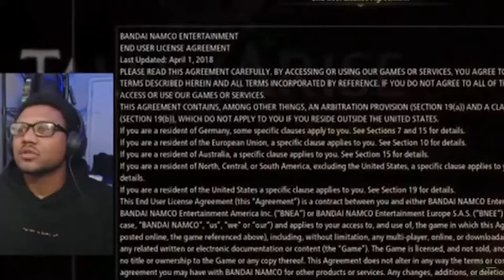THIS ISN'T WHAT I WAS EXPECTING!!! | Tales of Arise [PS5 GAMEPLAY]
Today I'm playing Tales of Arise for the PS5, which yes this is my first PS5 game I'm playing and it's not even the full version!
Tales of Arise is the newest edition to the Tales Series, the world of Dahna is enslaved by Rena, and one of those slaves is an amnesiac man who cannot feel pain and is known only as Iron Mask (Alphen). A Renan woman named Shionne Imeris is attacked by the Crimson Crows, remembering his name, in the process, Alphen wishes to free the other Dahnas from their masters, and Shionne joins as she has her own reasons for defeating the Five Lords.